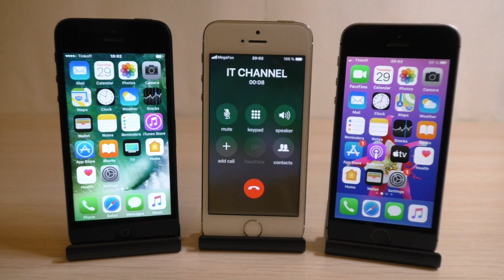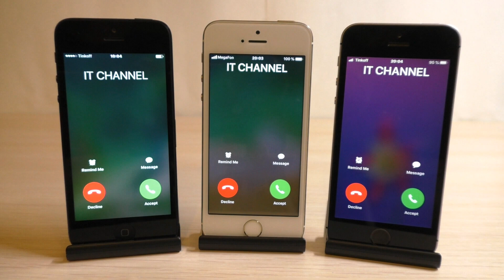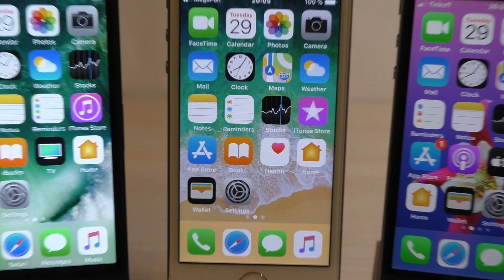iPhone 5 iPhone 5s iPhone 5SE Incoming Call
Apple iPhone 5 iPhone 5s iPhone 5SE Incoming Calls